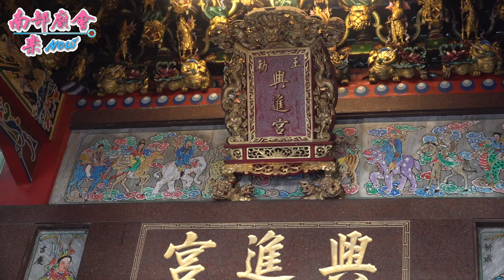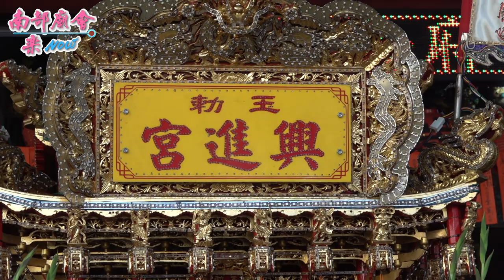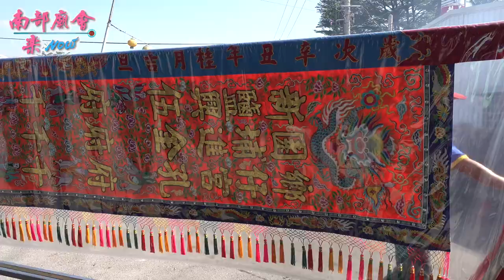【這場唯一的家將團！ 鹽埔仔興進宮 林邊三大清宮韓信爺 炮贊迎聖】屏東新園鄉 鹽埔仔新興宮 池府千歲平安祭典遶境110/1/2